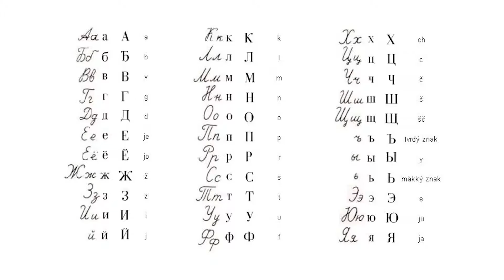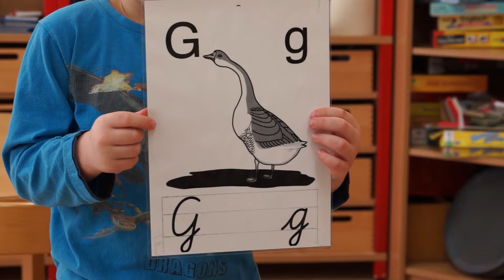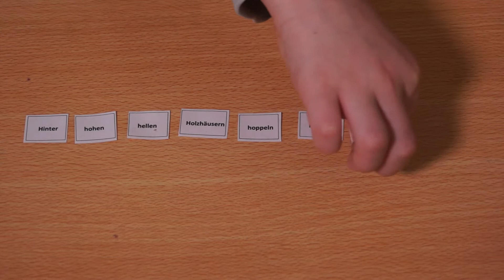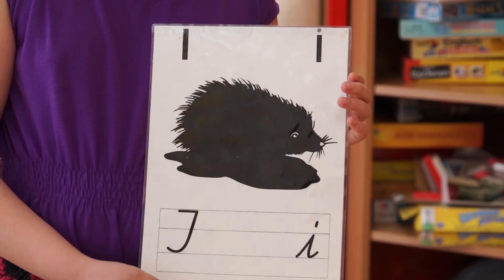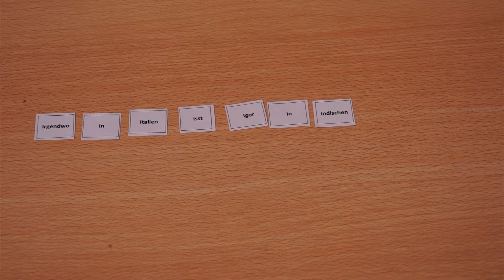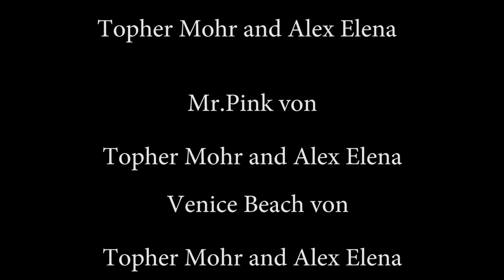Das Alphabet - Teil 3: GHI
Zusammen mit der Kindertagesstätte Märchenland in Plauen verfilmen wir auf kindgerechte Art und Weise die Buchstaben des Alphabets.